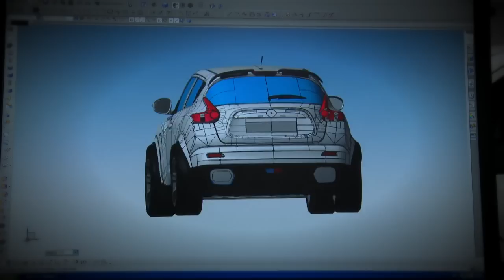Creación del Nissan Juke-R (el crossover más rápido del mundo)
1540 h (22 semanas) se han precisado para construir el el crossover más rápido del mundo. El Juke-R alcanza una velocidad máxima de 257 km/h y su aceleración de 0 a 100 km/h. es en 3,7 segundos gracias a su  motor V6 Twin Turbo de 3,8 litros y 485 CV.